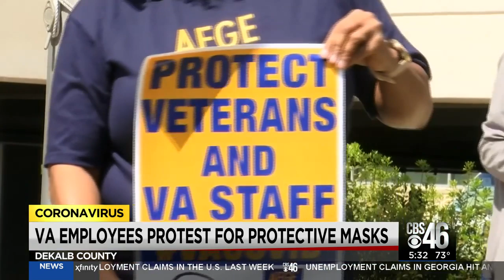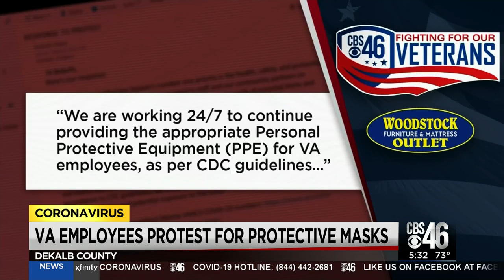VA nurses protest the lack personal protective equipment